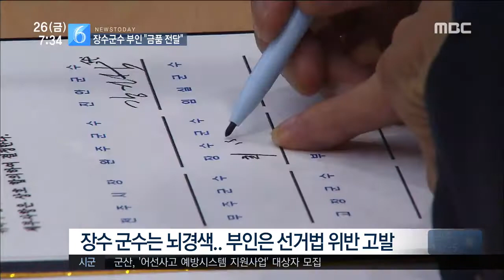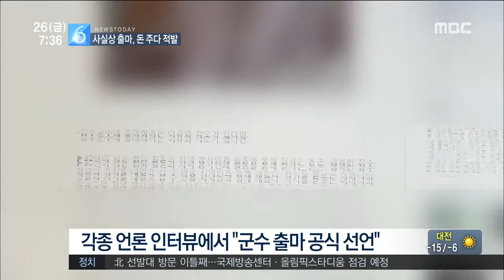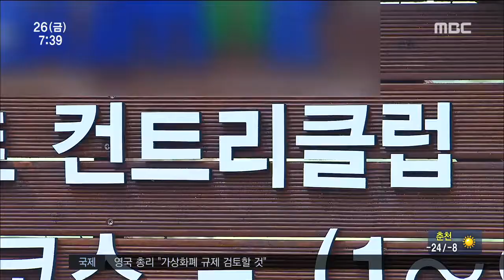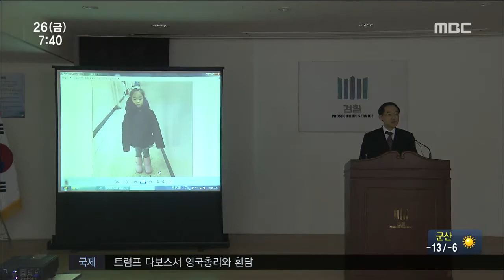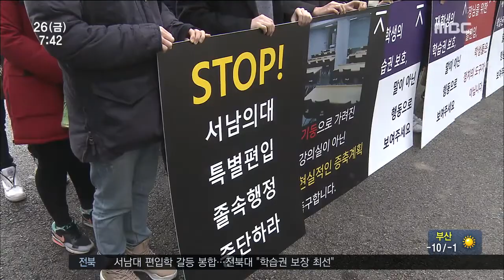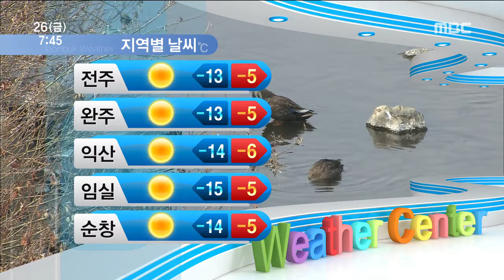[뉴스투데이] - 2018년 1월 26일